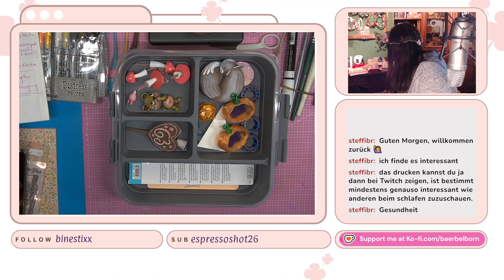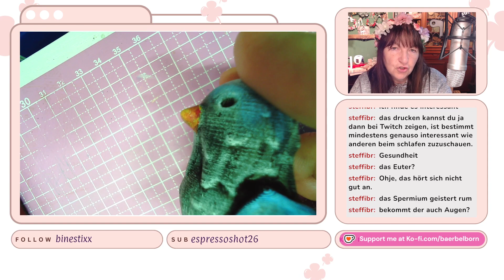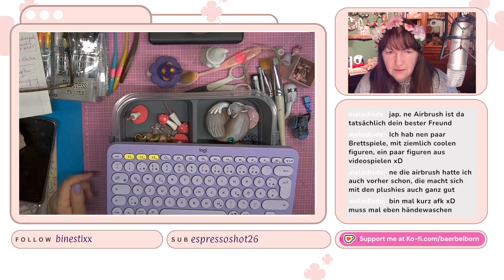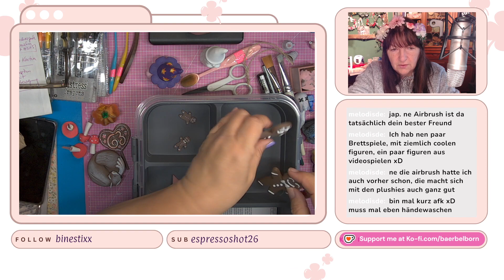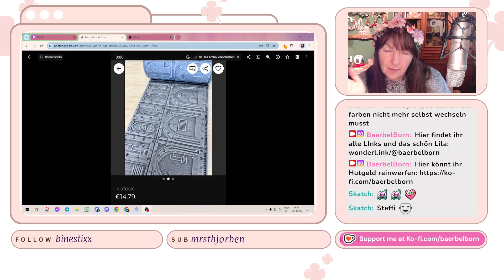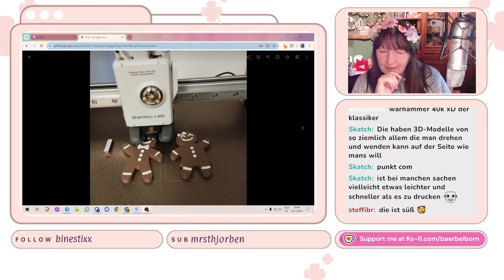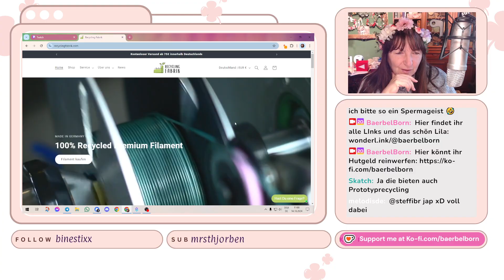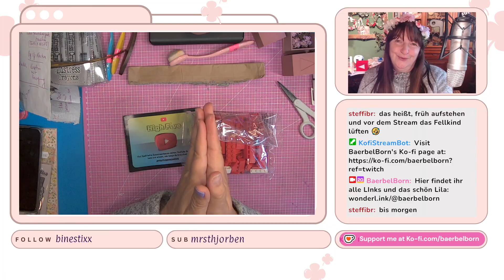3D Printing erobert meine Welt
Ich war 2.5 Wochen bei meiner Tochter zu Besuch und habe mich mit Nomad Sculpt und 3D Prints beschäftigt.